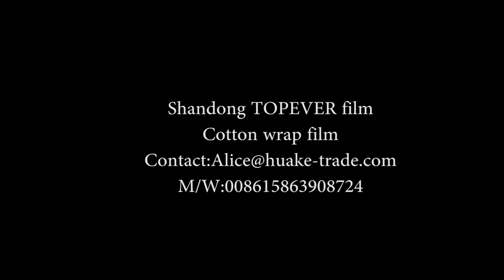John Deere Cotton Picker Parts Cotton Wrap Film Cotton Bale Packing Film